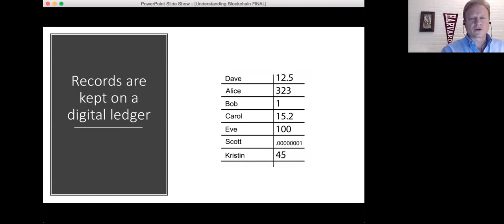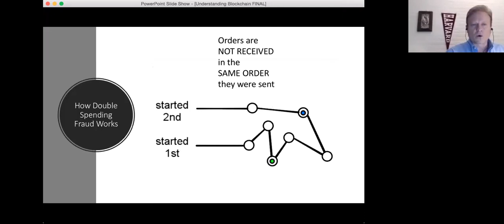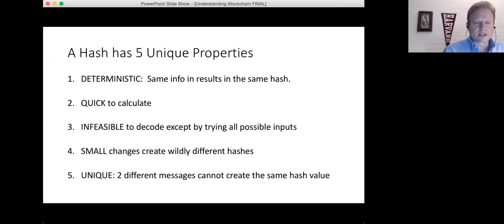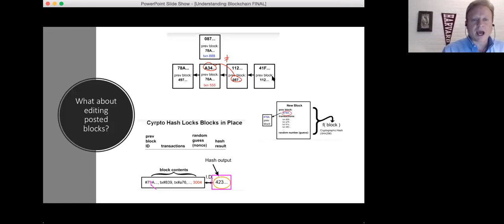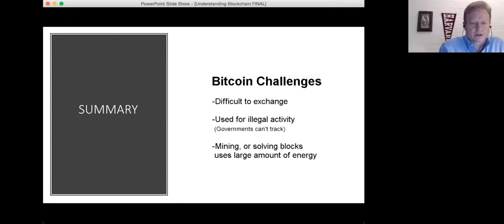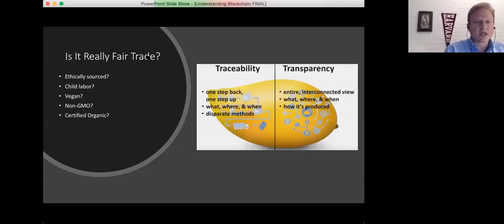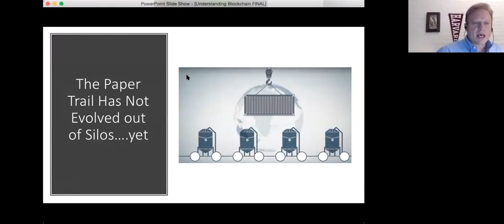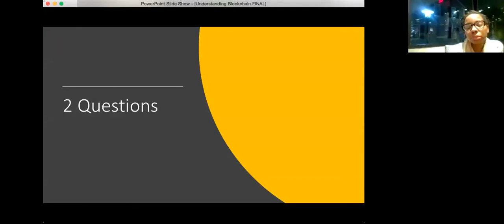Easy Blockchain How Bitcoin Works McCarthy Harvard Lecture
Learn how Bitcoin works under the hood in easy to understand language from Harvard E-5408 Innovation Blockchain Spring 2018 Harvard Extension School lecture.